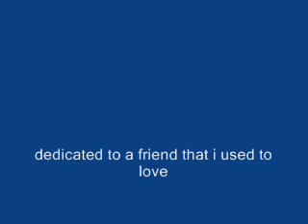zutara vs. kataang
i made another zutara vs. kataang video wich couple is better?